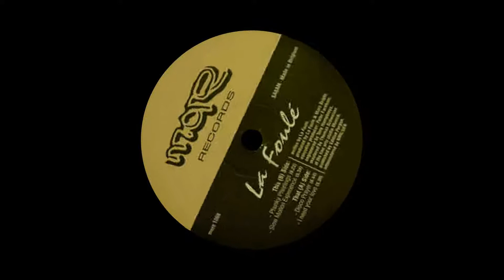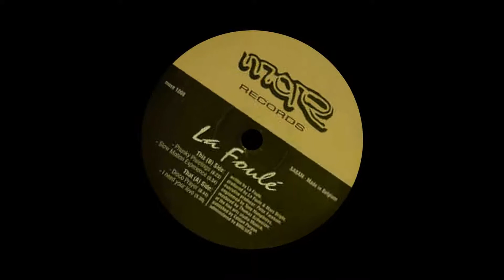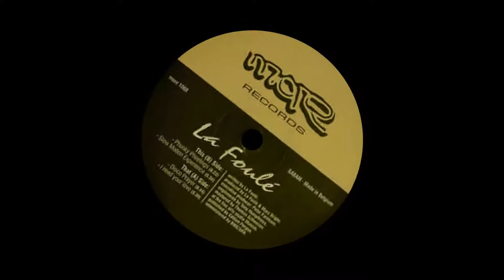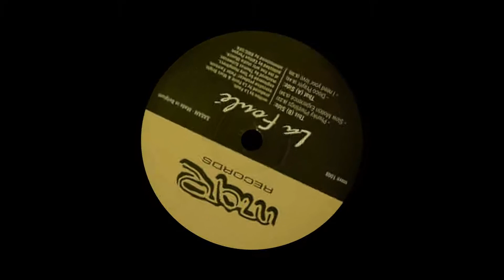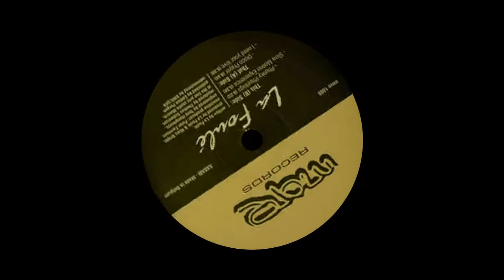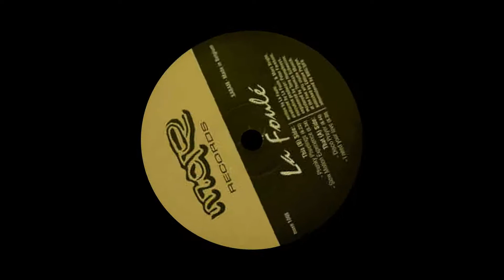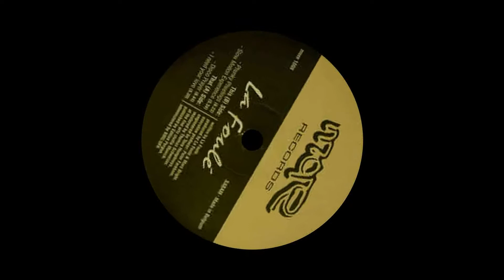La Foulé ‎– Disco Player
Disco Player

Etichetta:
More ‎– MORE 1008
Formato:
Vinyl, 12", 33 ⅓ RPM
Paese:
Belgium
Uscita:
1996
Genere:
Electronic
Stile:
House

Low Bit Rate: 128 kbps